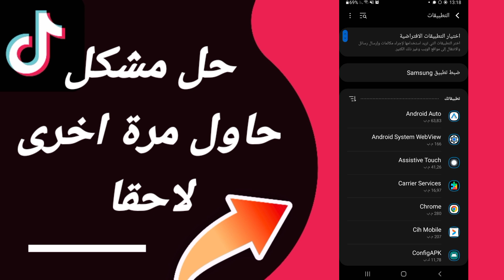كيفية طريقة حل مشكلة حاول مرة اخرى لاحقا على تطبيق تيك توك Tiktok 2023